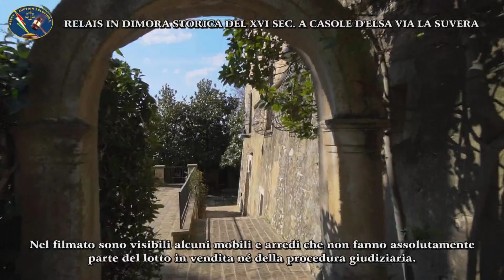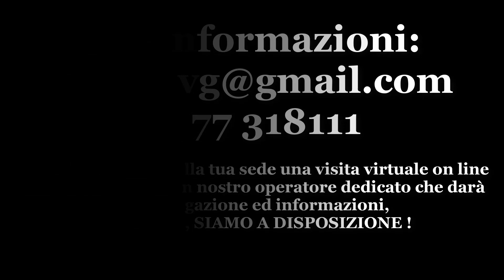RELAIS IN DIMORA STORICA DEL XVI SEC. A CASOLE D'ELSA, VIA LA SUVERA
Complesso aziendale composto da beni immobili, mobili e avviamento, di grande pregio storico, culturale ed architettonico soggetto a vincolo di patrimonio del Ministero dei Beni Culturali, posto in Comune di Casole d’Elsa, Villa La Suvera n. 70 in straordinaria collocazione paesaggistica e geografica dei Colli Senesi, composto da edifici prevalentemente adibiti a resort oltre a circa 20 ettari di terreno.Il compendio immobiliare è stato ristrutturato e restaurato per adeguarlo allo svolgimento dell’attività ricettiva alberghiera con classificazione a cinque stelle.
Tribunale di Siena RF 80/2018